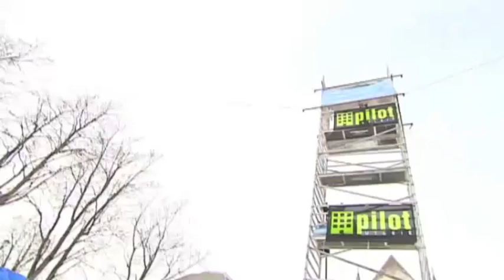Profesor Splash salta desde 11m a una piscina de sólo 30cm